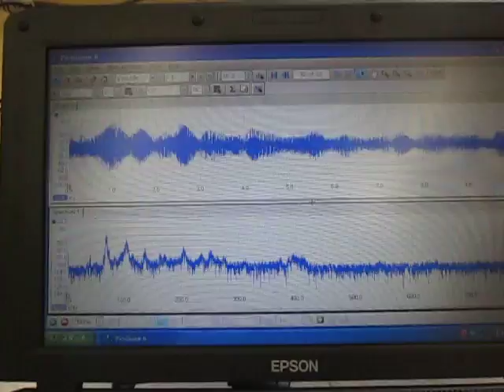「非線形超音波照射技術」"Non-linear ultrasonic irradiation technology"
「非線形超音波照射技術」
"Non-linear ultrasonic irradiation technology"

超音波の非線形性現象を計測・解析しています

その結果を利用して
　超音波のダイナミック制御を行っています

この動画は
　制御に関する基礎実験（確認）の様子です

（シャノン）

超音波の「論理モデル」

　１）パワー洗浄シリーズ（28KHz　300W）
　２）精密洗浄シリーズ（72KHz　300W）
　３）投込振動子型超音波洗浄機　２００Ｇ （38kHz  150W)

この動画は
　「超音波振動子・水槽・・・洗浄機」の表面改質を行っている様子です